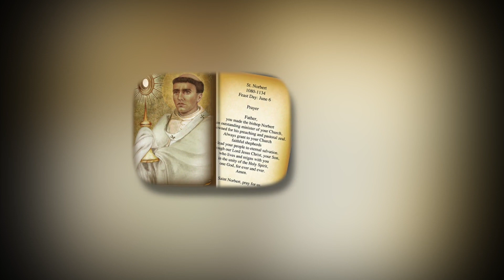Saint Norbert - June 6th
Founder of the Premonstratensians (also known as White Canons or Norbertines)

Butler, Alban. Fr., "JUNE." In "Lives of the Saints: for every day of the year.",211-212, North Carolina: TAN Books, 2012.

Jones, T. H. (n.d.-f). Patron Saints Index: Saint Norbert. 2005.